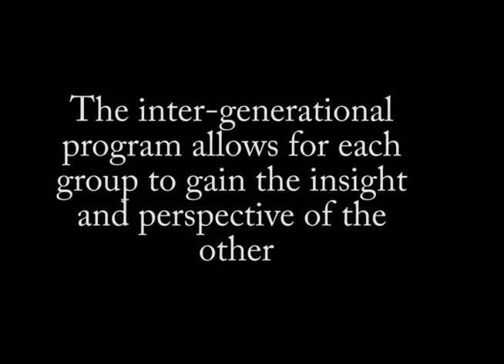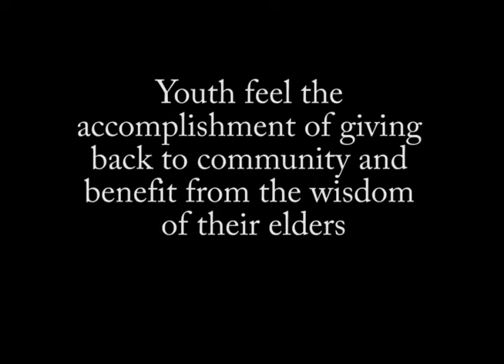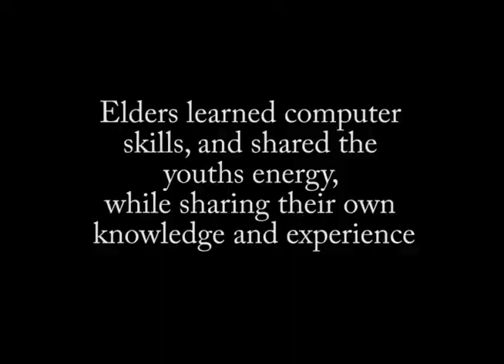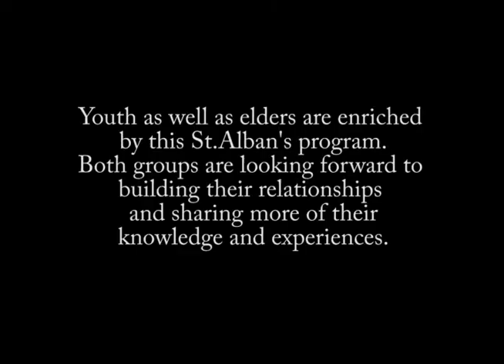Brain Fit - An intergenerational Program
St.Alban's Boys and Girls Club Connected the youth and elders in order to bond and to grow.  This video shows some highlights of that program.